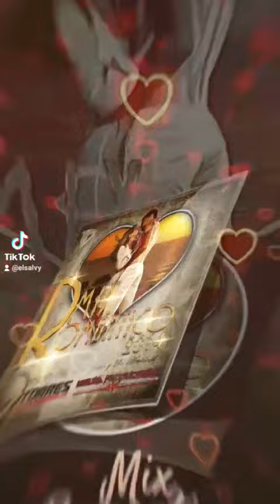Mix Romantico 2014 DJ viscarra, Dj Torres, Dj irvin, Molina productions, Y Torres production